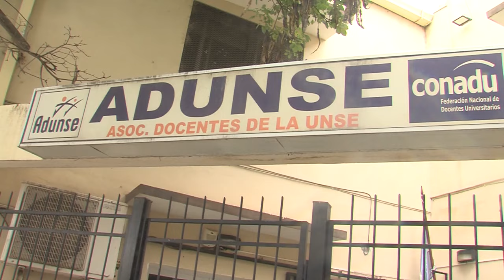Segunda jornada de paro docente universitario: la adhesión en Santiago es superior al 75%